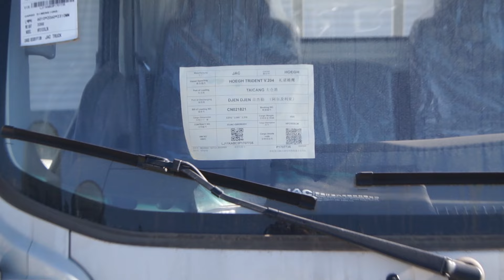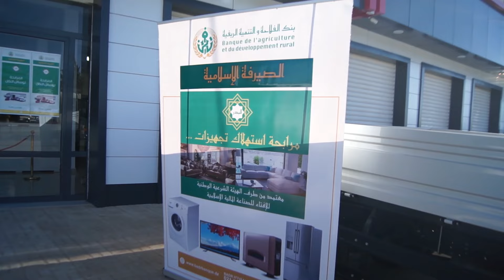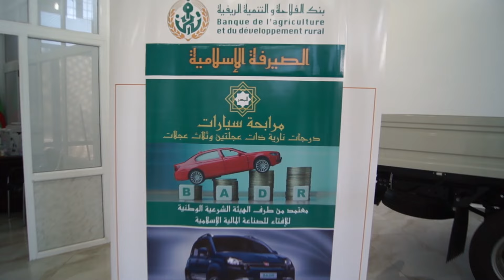باتنة .. بداية تسويق علامة شاحنة جاك بعين التوتة بإشراك بنك الفلاحة الصيرف الاسلامية